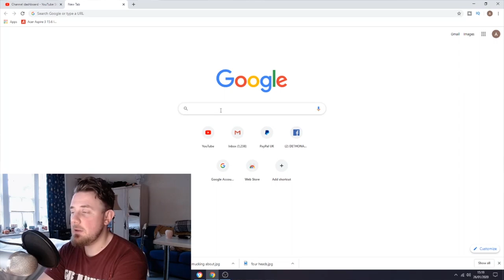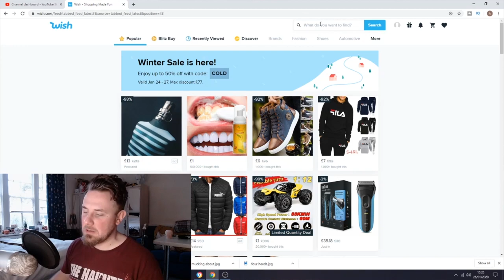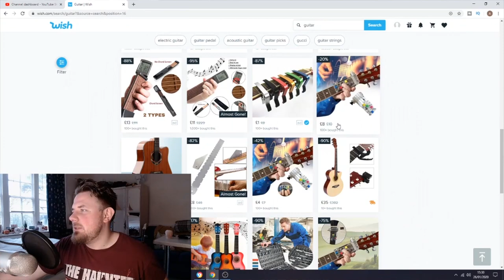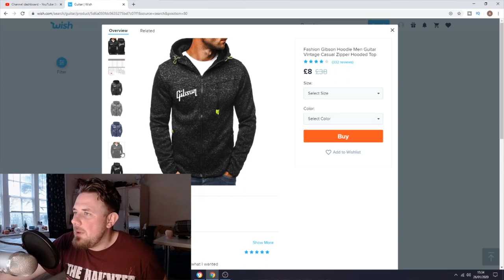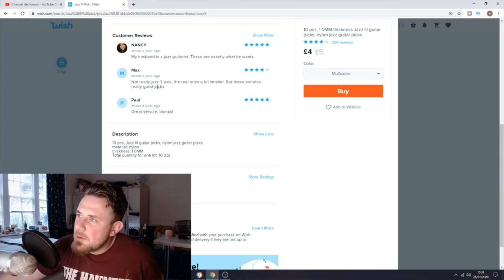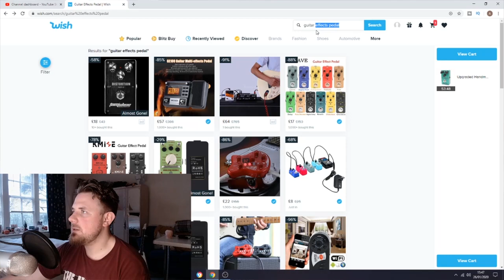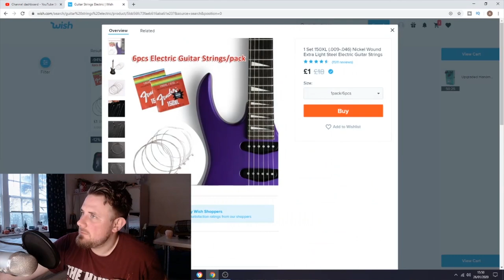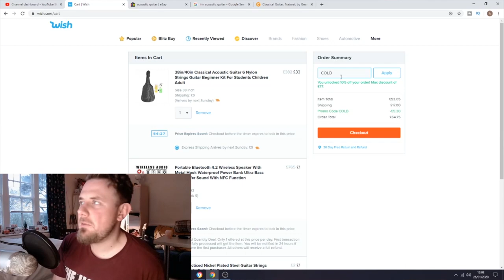The Tris-take episode 3: buying guitar stuff on Wish.com , first time reaction to Wish, gear haul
The Tris-take on WISH.COM ! I go on Wish.com for the very first time and buy guitar stuff. Like a mini guitar haul. Unboxing and review of the purchases in the next video! I heard that Wish did cheap guitar stuff so investigated more for myself...

Pavement Entertainment USA - Race Against The Sun: Part One (digital only)
Killer Metal Records GERMANY - Dethonator (physical album & digital)

including the following records
Race Against The Sun: Part One
Dethonator
Return To Damnation
Monuments To Dead Gods

'Taking a beating' by Ethan Meixsell
'Pedal to the metal' by Chris Haugen